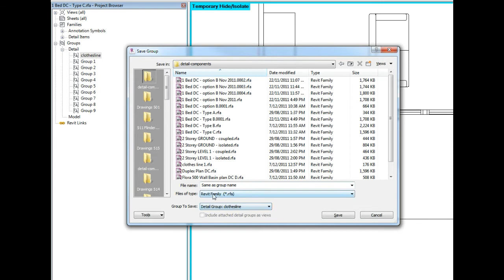Saving a Detail Group from Detail Component family actual saves RFA file